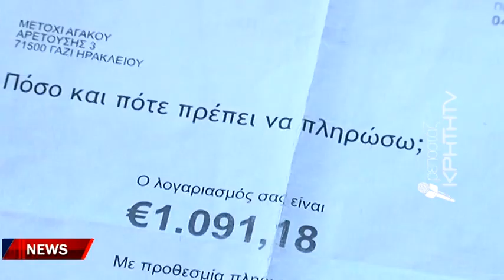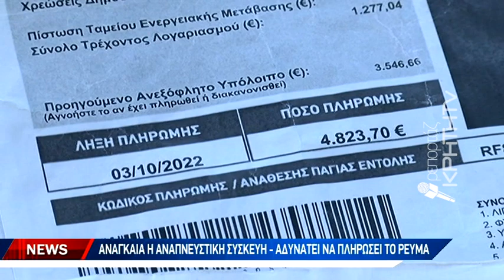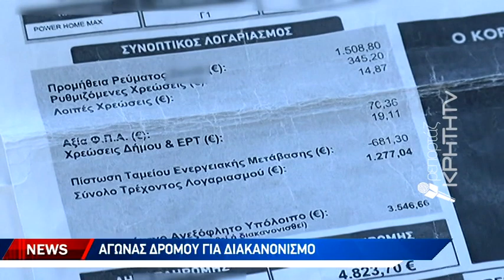Άνεργος σε δραματικό αδιέξοδο